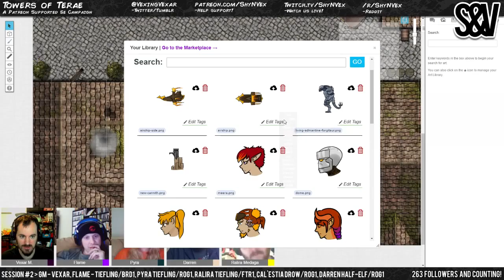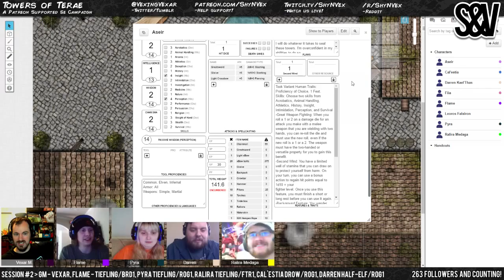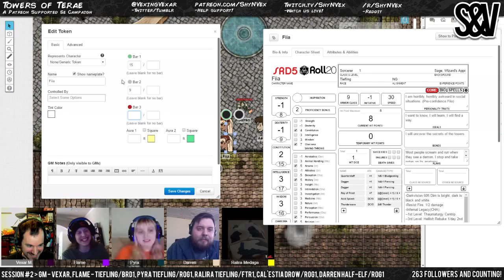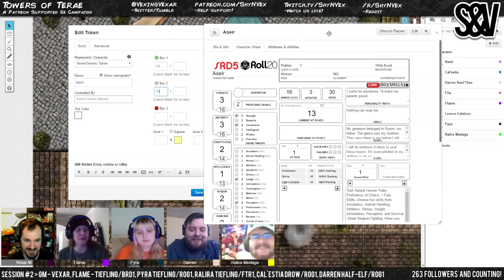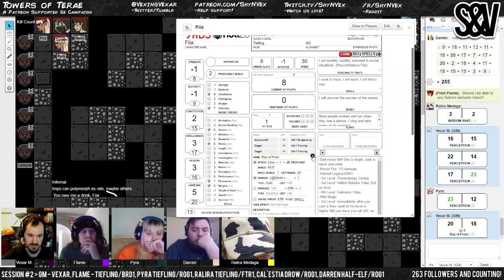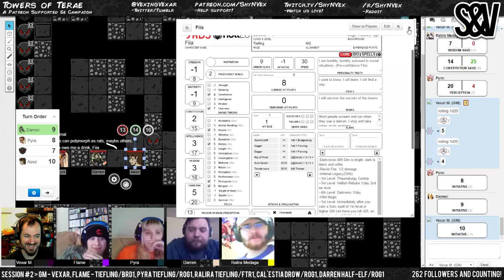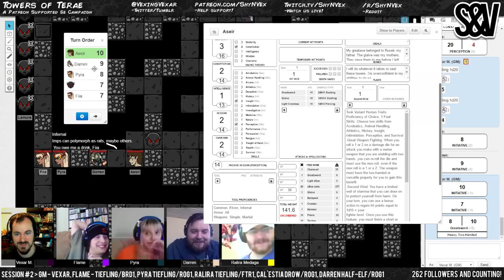Towers of Terae Session 2 Part 1/3